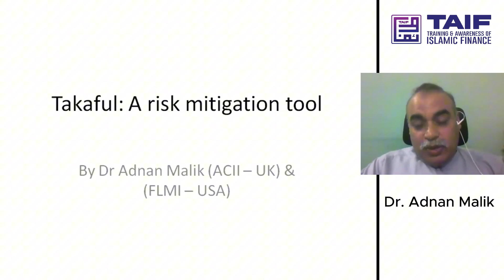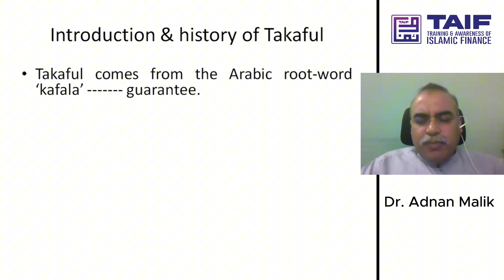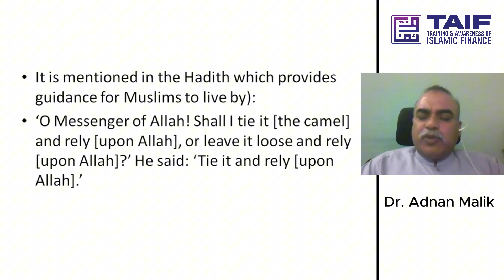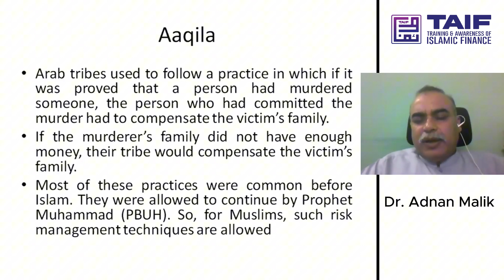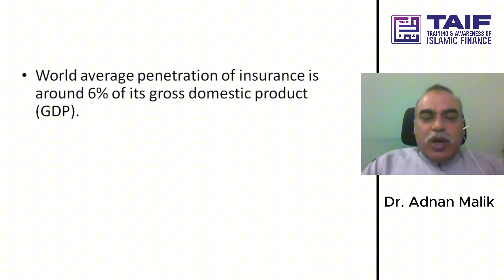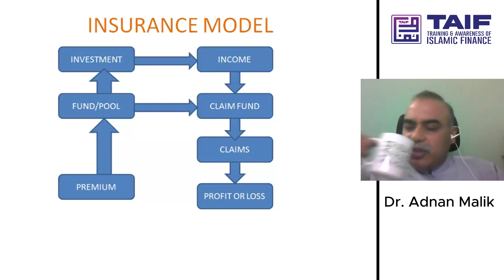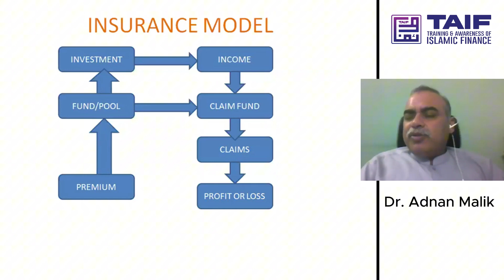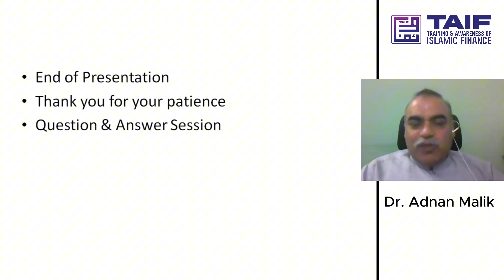Understanding A Risk Mitigation Tool - Takaful